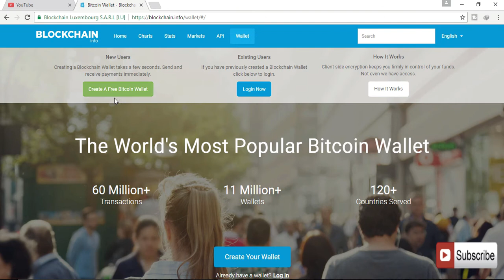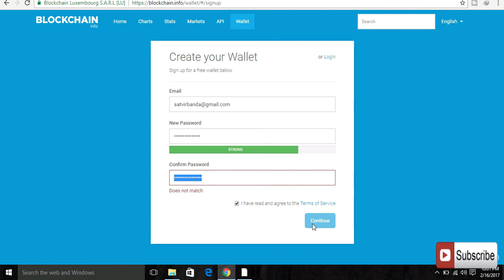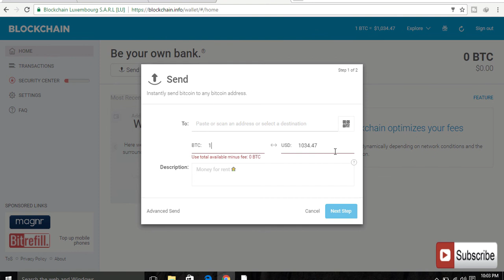Bitcoin wallet में account कैसे खोले? | How to create Bitcoin wallet?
Jane bitcoin wallet kaise create kare, aur kaise send aur receive kare. Bitcoin ko kaise buy and sell kare agle video me btaunga, to dekhte rehiye.